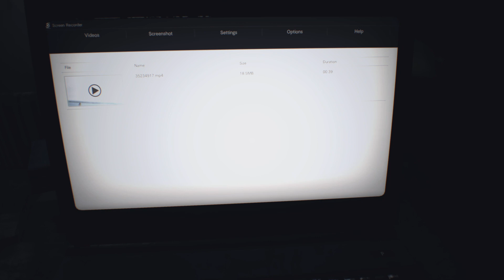Bell play RESIDENT EVIL 7 biohazard part 11 ps5